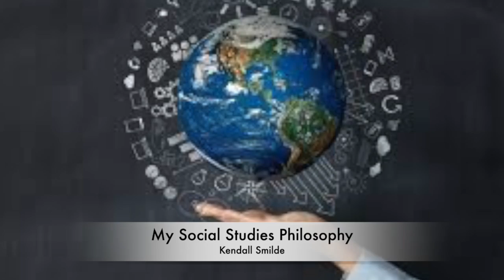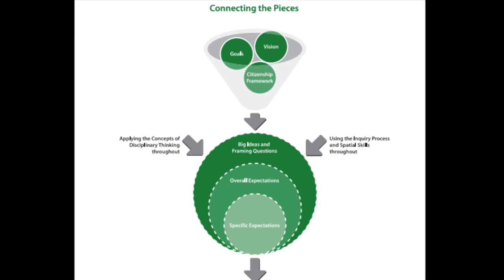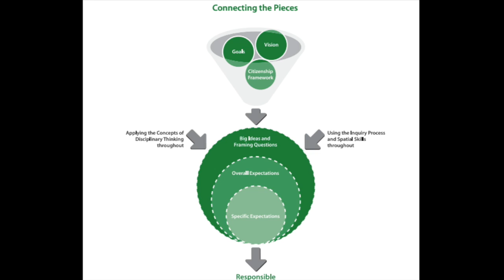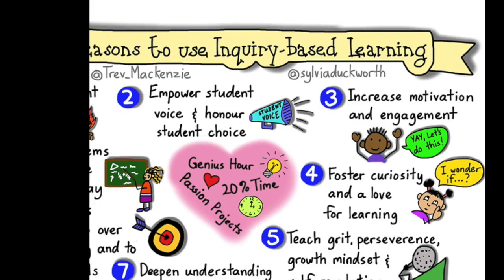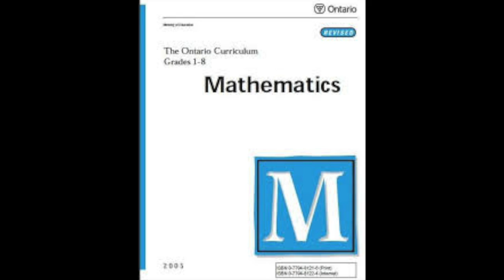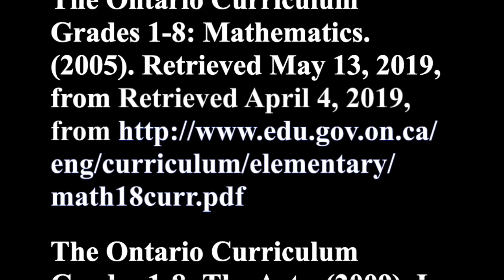My Social Studies Philosophy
This video is about my Social Studies Philosophy as a student teacher.